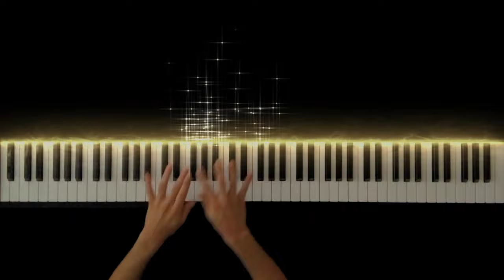Floh Walzer 【Children's Song】 -Piano Cover-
ISO PIANO official LINE opened!

We will be sending you exclusive videos and performance information that can only be viewed by registered users on this official LINE. Please look forward to it!
【Benefit】 "ISO PIANO Original Wallpaper"!
This is a special ISO PIANO original wallpaper for LINE subscribers only.

【Children's Song】 Floh Walzer

Hope you enjoy my performance of Floh Walzer.